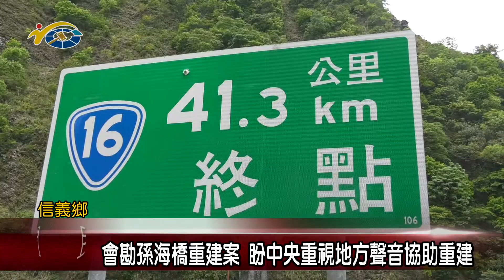議員全文才會勘孫海橋重建案 盼中央重視地方聲音協助重建